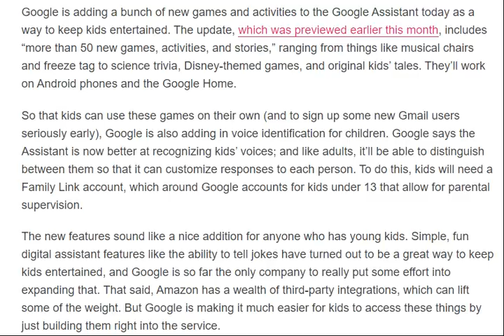Google Assistant adds over 50 kids games and activities [ tech ]